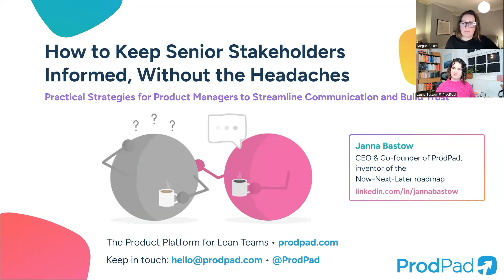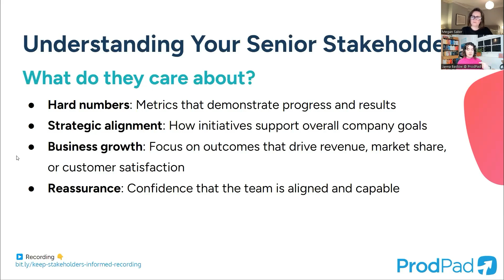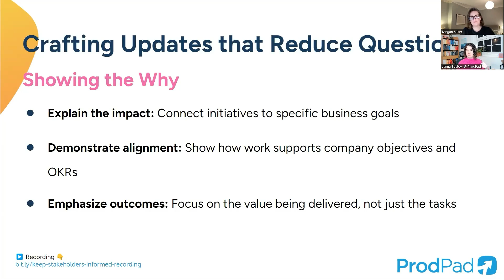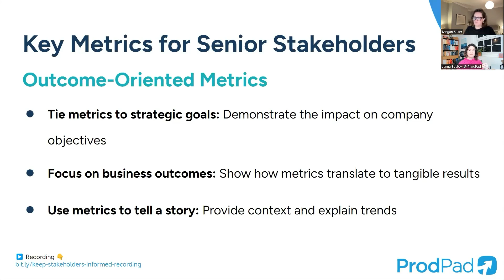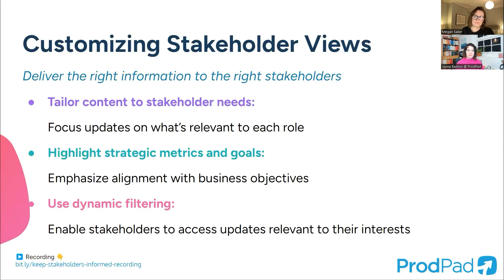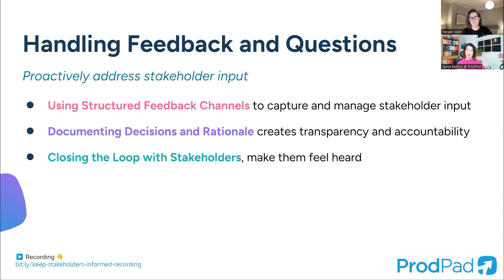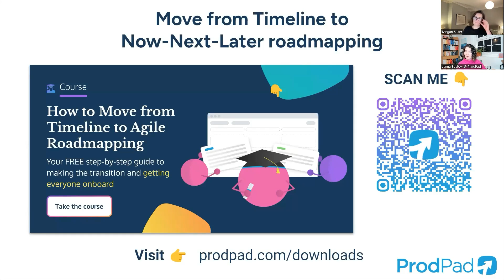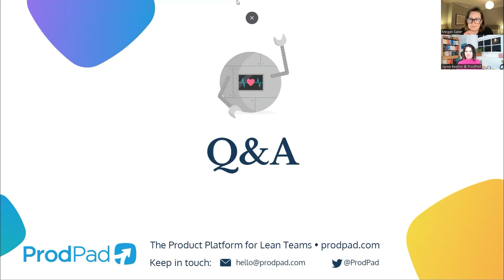How to Keep Senior Stakeholders Informed Without the Headaches: Practical Strategies for PMs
How do you keep stakeholders informed in a way that creates less work for you, and produces fewer questions from them?

Find out in this webinar with Janna Bastow, CEO and Co-Founder of ProdPad as she shows you how to give them exactly what they want, in a way that creates less headaches for you.